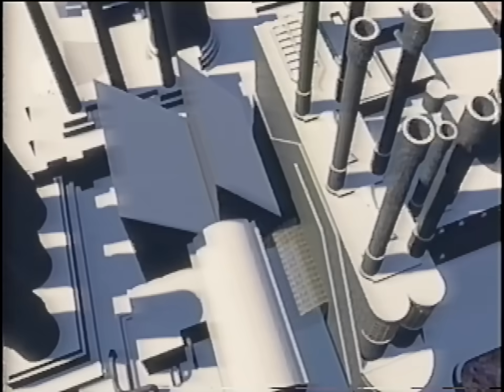Wonka's Golden Eggs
Willy Wonka reopens his factory doors to find another heir after Charlie dies in a boiling sugar vat accident. Will he succeed...?

Patrons:
イヌオ イヌヤマ
SexyPopplio
Tuna!
Ace the Creator
Bennett Stewart
Revbecca
Aphrem Mathew
Eric Burke
Lachlan Turner
Stephen Blue
Meatcanyon
Keffals
TaggyBoi1234
Nowwho
Spartan Dash
Billy Walker
Cal Bigford
Summer Woods
Ace
Splungy
Mark Callanan
Mario